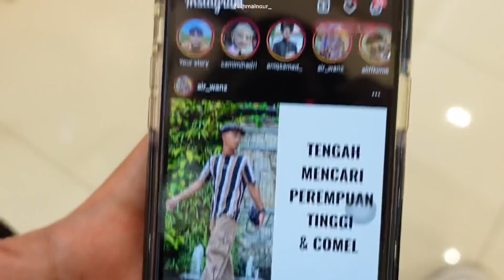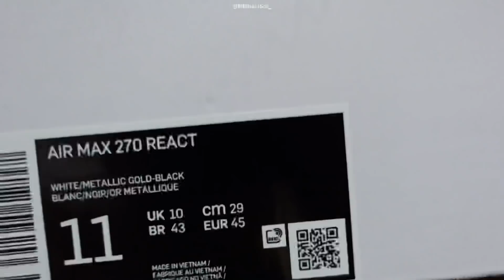BARU PERGI HOLIDAY😭| YOUTUBER LAIN DAH PERGI LAMA🥲❗️| KL, PUTRAJAYA VLOG‼️PART 1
JANGAN SKIP IKLAN YE GUYS HEHEHEH TQSM